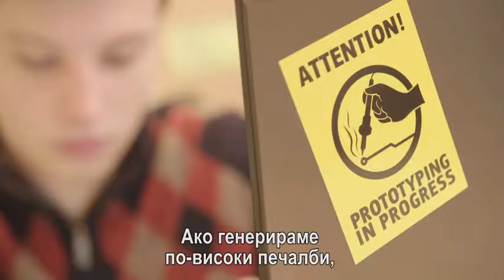Социално предприемачество — бизнес, ориентиран към хората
Независимо дали са ресторант, дружество за рециклиране или транспортна фирма, социалните предприятия имат нещо общо: те не само правят бизнес, но мислят за хората и подпомагат обществото. Този видеоматериал представя как европейските социални предприятия се справят с належащи проблеми, като безработица и бедност, но същевременно се грижат бизнесът им да процъфтява. Европейският съюз помага на тези дружества да се развиват и да постигнат промяна.